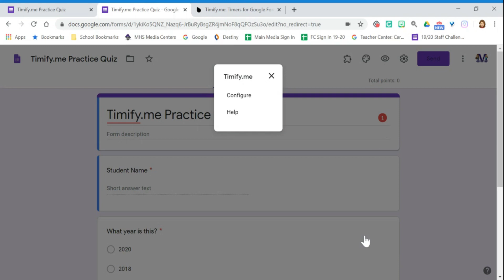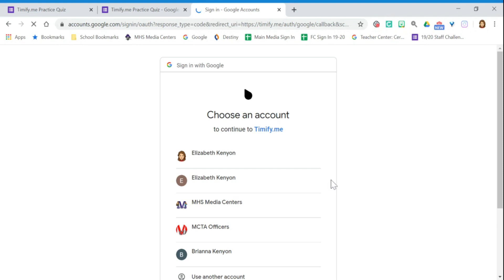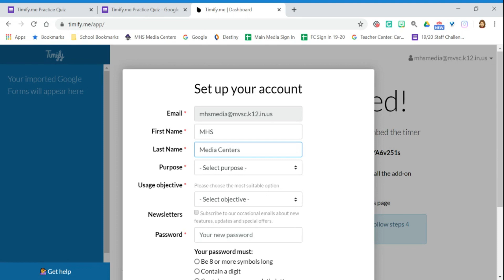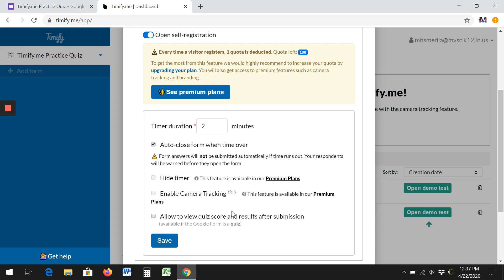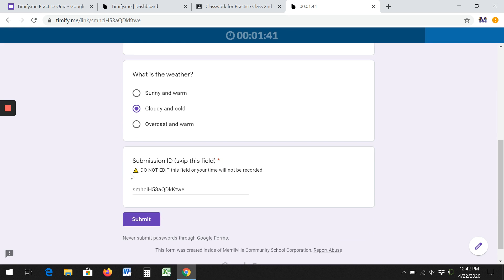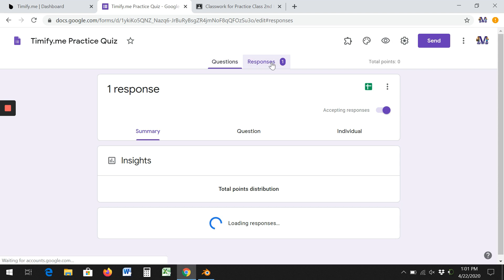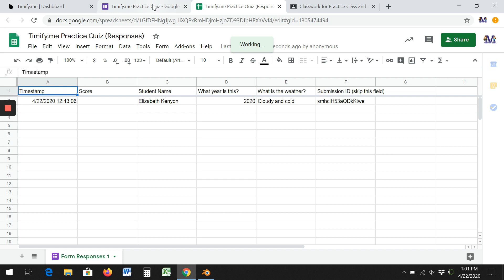How To Use Timify Me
Learn how to make timed Google Form assessments using timify.me.